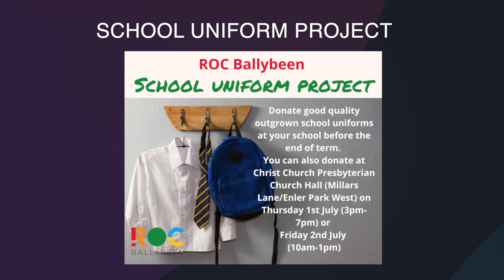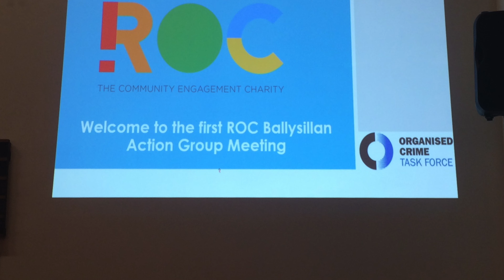Celebrate Northern Ireland | ARCS Celebration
We want to celebrate the amazing work that took place over 3 Yrs in Northern Ireland. Keeva did some amazing work organising 8 ROC Conversations in 3yrs. Out of all these community events many amazing projects were birthed, action groups were formed and communities were impacted.

if you want to know more about our community engagement events get in touch: